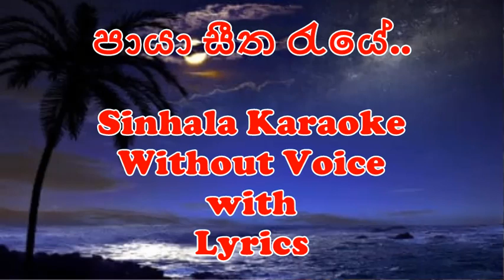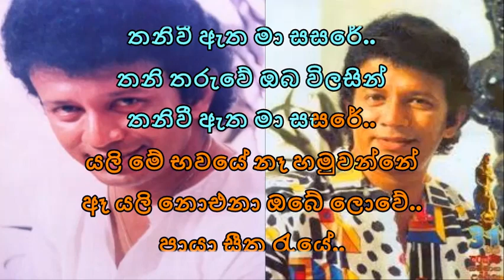පායා සීත රැයේ | Paya Seetha Raye Karaoke | Without Voice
Artist: -  Vijaya Kumarathunga
Paya Seetha Raye Karaoke | Without Voice | පායා සීත රැයේ |
Some other uploaded Karaoke (Without Voice) tracks –
…. Up Loaded Song Lyrics ….
පායා සීත රැයේ..
පාවී නිල් අඹරේ..
දිලෙනා තරුවේ තනිවූ තරුවේ
ඈ නෑ මා සෙවනේ..
තනි තරුවේ ඔබ විලසින්
තනිවී ඇත මා සසරේ..
යලි මේ භවයේ නෑ හමුවන්නේ
ඈ යලි නොඑනා ඔබේ ලොවේ..
පායා සීත රැයේ..
පාවී නිල් අඹරේ..
මද පවනේ රැඳි විලසින
හඬ තාම ඇසේ ඇයගේ..
රෑ තනි යහනේ මේ දුක් සිහිනේ
පමණද උරුමය ජීවිතයේ..
පායා සීත රැයේ..
පාවී නිල් අඹරේ..
ගීත ගායනය:- විජය කුමාරතුංග
ඉදිරියේදී ගෙනඑන අලුත්ම කැරෝකේ බලන්න..
බෙල් අයිකන් එක click කරලා තියාගන්න.
Like එකකුත් දාන්න.